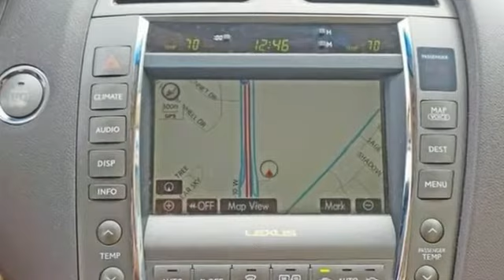2008 Lexus ES 350 BoerneTX San Antonio, TX #82272521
Year: 2008
Make: Lexus
Model: ES 350
Trim: Sedan
Engine: 3.5L DOHC SFI 24-Valve V6 Engine
Transmission: Automatic
Color: Black Sapphire
Interior: Cashmere
Mileage: 79875
Stock #: 82272521
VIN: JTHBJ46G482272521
Thank you for visiting another one of Mercedes-Benz of Boerne's online listings! Please continue for more information on this 2008 Lexus ES 350 with 79,875 miles. Your buying risks are reduced thanks to a CARFAX BuyBack Guarantee. This 2008 Lexus ES 350 has such low mileage you'll probably think of them more as blocks traveled than miles traveled. The quintessential Lexus -- This ES 350 speaks volumes about its owner, about uncompromising individuality, a passion for driving and standards far above the ordinary. More information about the 2008 Lexus ES 350: With more than 100 onboard sensors to monitor the slightest change in the vehicle's path, the 2008 Lexus ES 350 is as intuitive as it is comfortable to drive. It also offers more interior room and safety features, and boasts a lower price tag, than most other vehicles in its class. Unlike its GS and IS stablemates that have a distinct performance focus, the front-wheel-drive ES emphasizes top luxury and technology. The car shares its platform and some of its components with the best-selling Toyota Camry but has enough styling differences and upgraded equipment to earn it a spot in the luxury class. Interesting features of this model are Quiet, comfortable interior, luxury and technology features, and acceleration and fuel economy.

Whether you are visiting to gather information, searching for a vehicle in the Texas Hill Country, or need to contact our Service department in Boerne, we hope to be of assistance. We wish to invite you to our Mercedes-Benz of Boerne family! We are only minutes away from The Rim and The Shops of La Cantera, exit 543 Interstate Hwy 10 West.